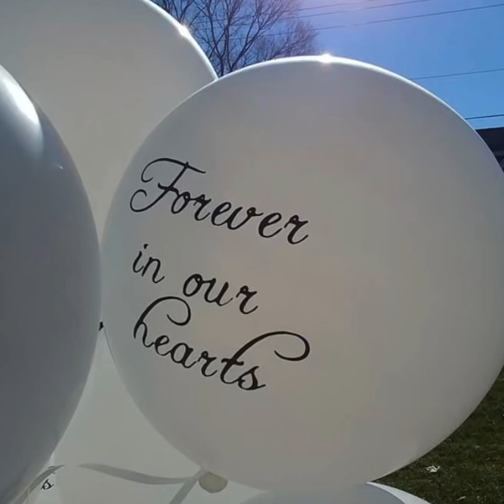Alejandro de Jesus Montaril Gomez.